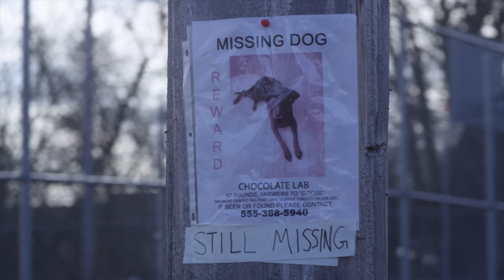Charlie Parr - Dog [OFFICIAL MUSIC VIDEO]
From the Charlie Parr album, DOG.